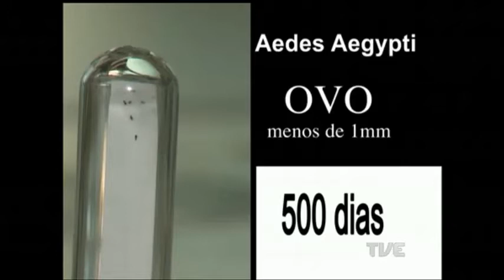Especial aedes: combate ao mosquito é dever cidadão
O controle das doenças transmitidas pelo mosquito aedes egypti é dever de cada cidadão. O ambiente doméstico é o mais propício para a proliferação do inseto. Nesse sentido também as visitas doas agentes de endemias das prefeituras são fundamentais. É o que você confere hoje na série do Tve Repórter. A reportagem é de Simone Feltes e Clóvis Santacatarina.